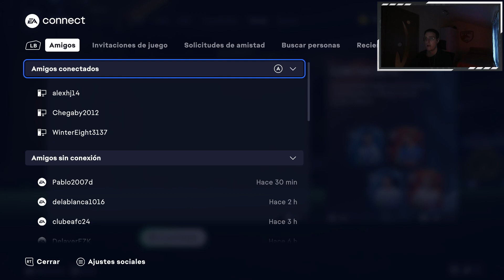EAFC24 TODOS LOS DÍAS #107